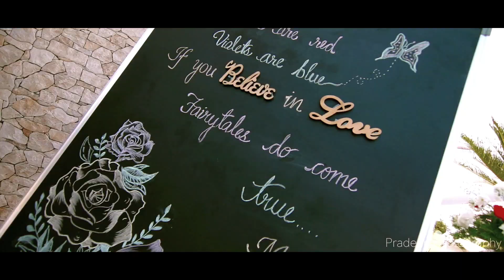ManAkshi Engagement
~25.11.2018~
Boulder Hills Golf & Country Club, Hyderabad